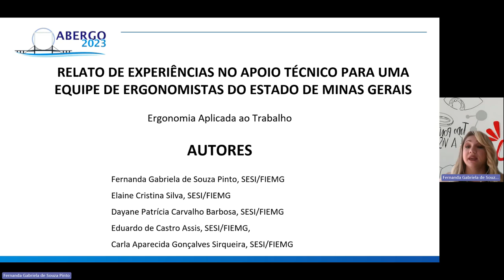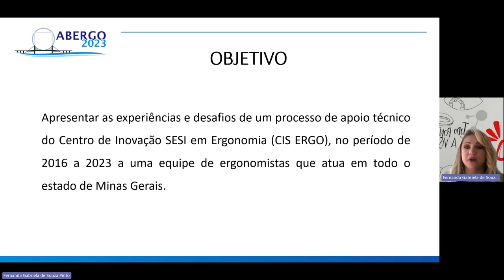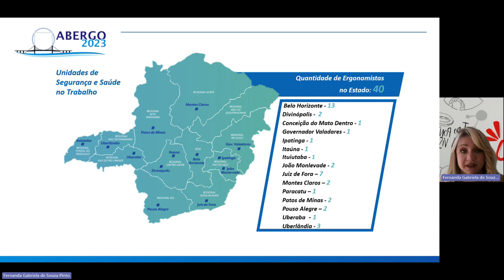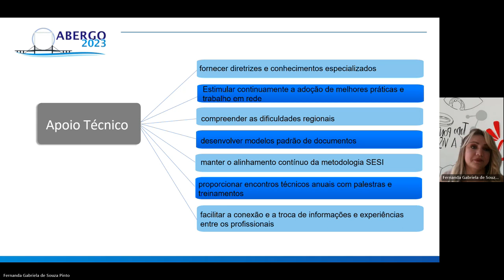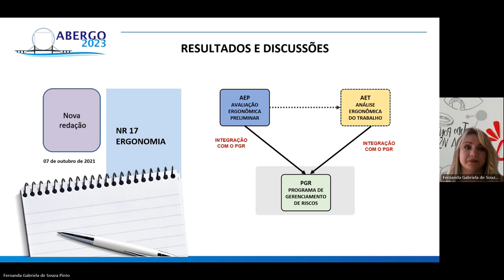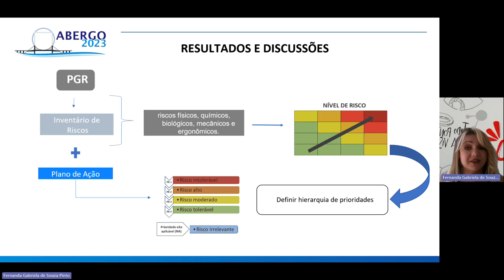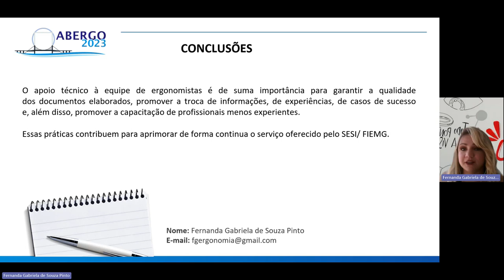RELATO DE EXPERIÊNCIAS NO APOIO TÉCNICO PARA UMA EQUIPE DE ERGONOMISTAS DO ESTADO DE MINAS GERAIS